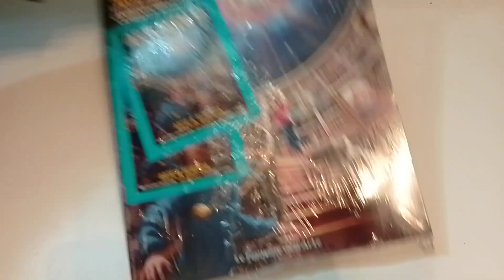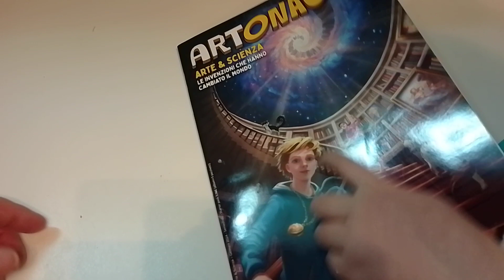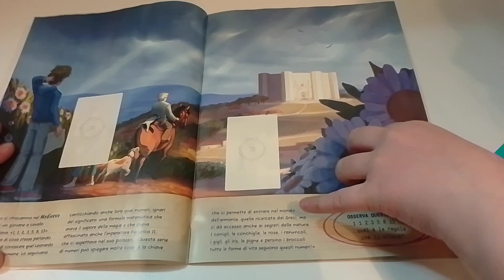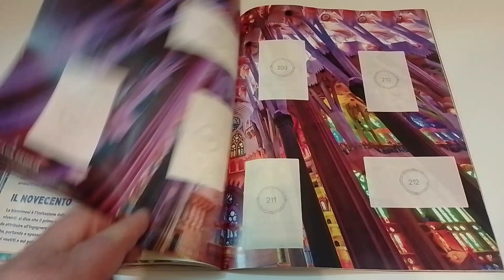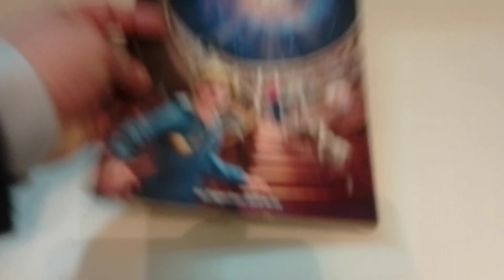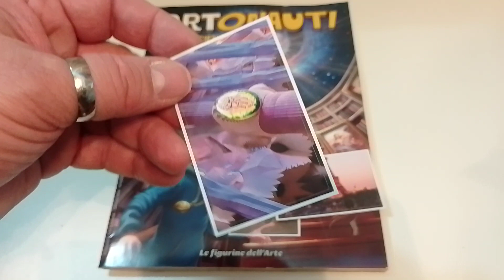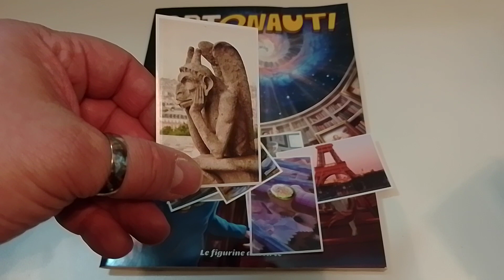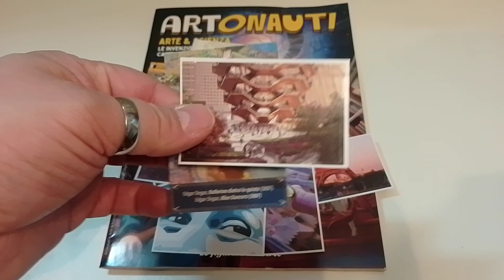Artonauti, le figurine dell'arte 2024 (parte 1)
ARTE E SCIENZA
Il nuovo album di figurine Arte & Scienza è un viaggio fantastico alla scoperta delle straordinarie imprese dell’ingegno umano! Ale e Morgana in questa avventura fanno i conti con Eureka, un’intelligenza artificiale programmata per andare indietro nel tempo e nutrirsi delle migliori opere d’ingegno umano realizzate durante i secoli.
Con l’album Arte & Scienza si ripercorrono, attraverso la lente dell’arte, le invenzioni dell’ingegno umano che nell’arco dei secoli hanno plasmato la realtà di ieri e di oggi.

L’album si compone di:
– 100 pagine
– 100 opere d’arte da completare
– 12 illustrazioni
– 280 figurine
– 25 Twin Cards® da collezionare